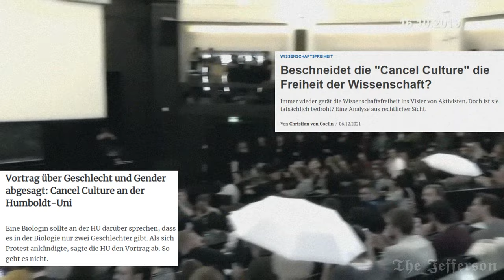Good Old Days - Germany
Never forget the Good Old Days...